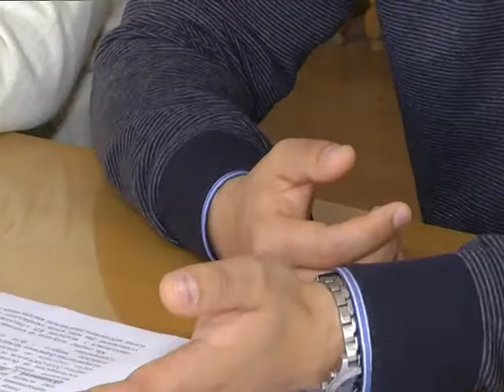По суті. 5.10.2018